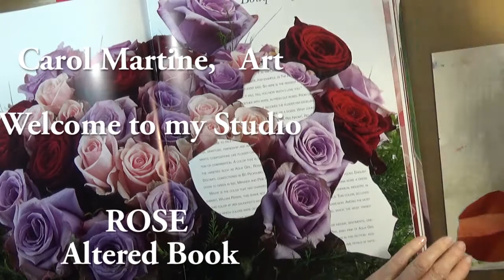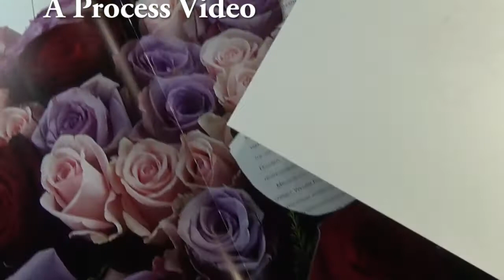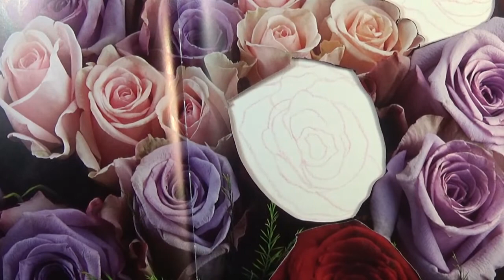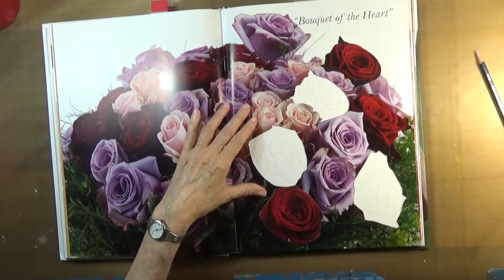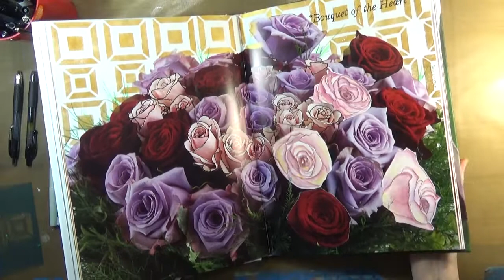ROSE Altered Book Bouquet of the Heart